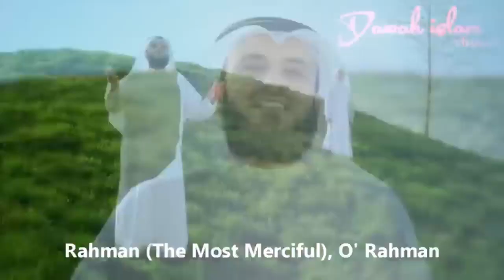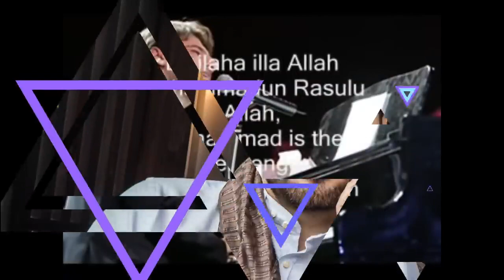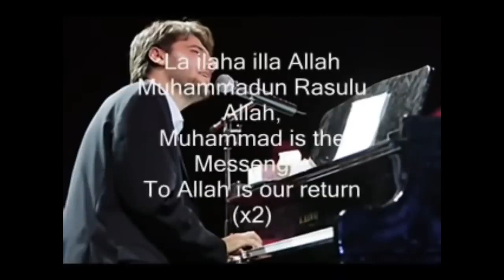সেরা ১০ গজল ১০ দেশের | Top 10 gojol | hasbbi rabbi jallah | rahman eya rahman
Welcome to Alhaj Uddin's YouTube channel, where we present to you the top 10 gojols (Islamic devotional songs) from 10 different countries. In this exclusive collection, we have handpicked the most soul-stirring gojols that will surely touch your heart and deepen your spiritual connection.

"Hasbbi Rabbi Jallah" - Starting off our list, this powerful gojol from Bangladesh mesmerizes listeners with its enchanting melody and heartfelt lyrics, praising the greatness of Allah and seeking His divine guidance and protection.

"Rahman Eya Rahman" - This gojol, hailing from Egypt, beautifully captures the essence of Rahman, the Most Merciful. With its captivating vocals and gentle instrumentation, it invites listeners to reflect on Allah's boundless compassion and seek His forgiveness.

"Asmaul Husna" - From Indonesia, this gojol is a melodious recitation of the 99 names of Allah. Its serene verses, accompanied by traditional Indonesian instruments, create a serene ambiance, reminding us of Allah's infinite attributes and inviting us to delve deeper into His divine presence.

"Ya Nabi Salam Alayka" - A popular gojol from Pakistan, this heartwarming tribute to Prophet Muhammad (peace be upon him) is filled with devotion and love. Its soothing melody and soulful lyrics invoke feelings of reverence and admiration for the beloved messenger of Allah.

"Ilahi Teri Chokhat Per" - This gojol from India evokes a sense of humility and gratitude in the presence of Allah. With its melodic composition and heartfelt expressions, it encourages listeners to seek refuge in Allah's divine grace and surrender to His will.

"Ya Tayba" - From Saudi Arabia, this gojol takes us on a spiritual journey to the blessed city of Madinah. Its enchanting melody and poetic verses pay homage to the holy land and inspire a longing to be near the Prophet's Mosque.

"Labbaik Allahuma Labbaik" - Originating from the holy city of Makkah, this gojol reflects the spirit of Hajj, the sacred pilgrimage. Its uplifting rhythm and profound lyrics invoke a sense of devotion and dedication to answer the call of Allah.

"Subhan Allah" - From Turkey, this gojol captivates with its serene vocals and gentle instrumental accompaniment. With its melodious composition, it invites listeners to glorify Allah and appreciate the beauty of His creation.

"Ilahi Teri Dua" - This gojol from Malaysia is a heartfelt supplication to Allah. Its soul-stirring verses and touching melody remind us of the power of prayer and the importance of seeking Allah's guidance in every aspect of our lives.

"Ya Rabbi Bil-Mustafa" - Finally, from Morocco, this gojol celebrates the noble personality of Prophet Muhammad (peace be upon him). Its enchanting rhythm and evocative lyrics encapsulate the profound love and respect the Muslim ummah holds for the final messenger of Allah.

Prepare to be transported into a world of devotion, spirituality, and sublime melodies as Alhaj Uddin's YouTube channel presents these top 10 gojols from 10 different countries. Let your heart be touched and your soul be uplifted by the power of these beautiful Islamic devotional songs.